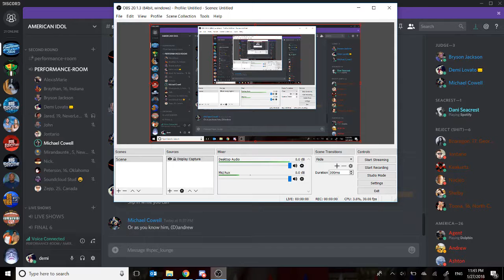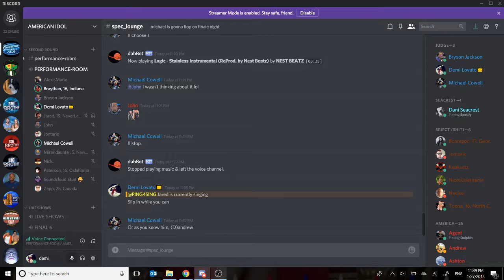PETERSON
from anna kendrick to nicki alright i see you boo